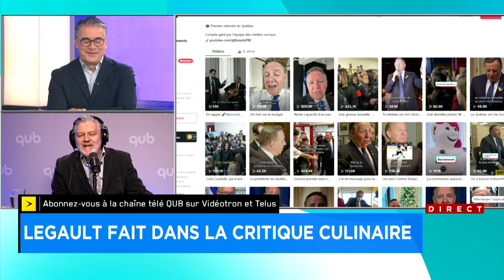«François Legault est plus fédéraliste que Justin Trudeau», croit Richard Martineau - chronique